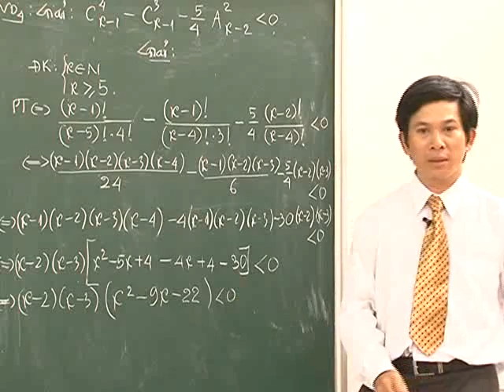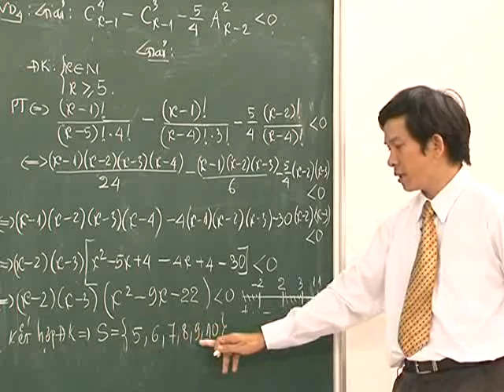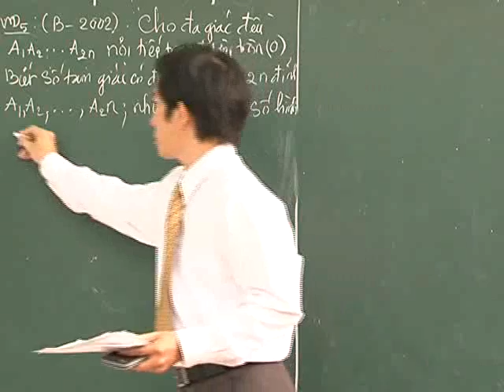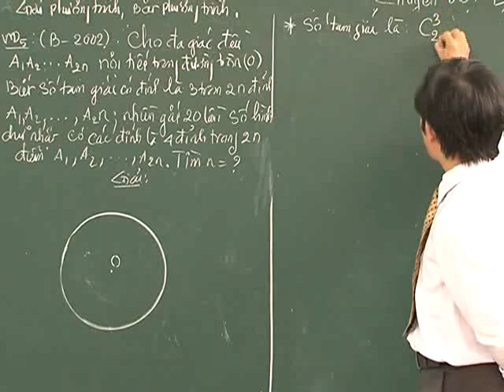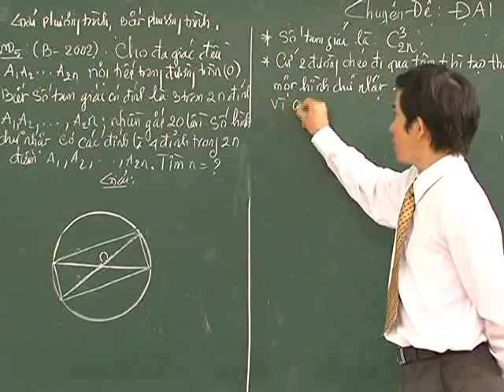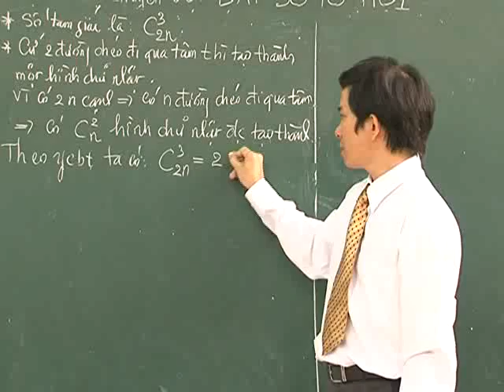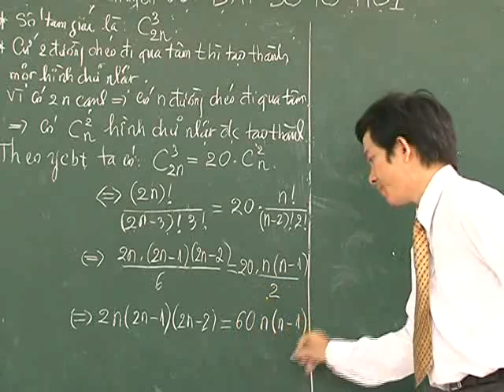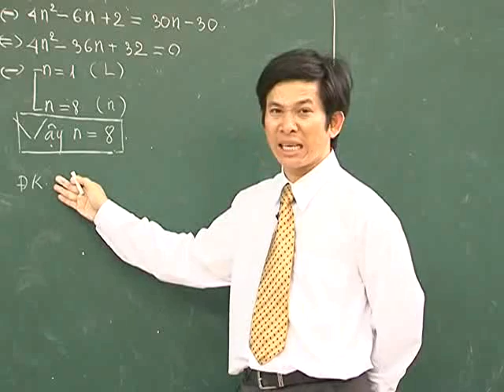Bài Tổ hợp đại số (P8) - Thầy Phan Minh Thọ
Luyện thi đại học trực tuyến được cung cấp bởi Hệ thống trung-tiểu học bán trú - nội trú Quốc Văn | Hotline